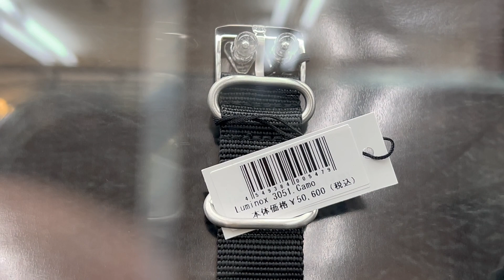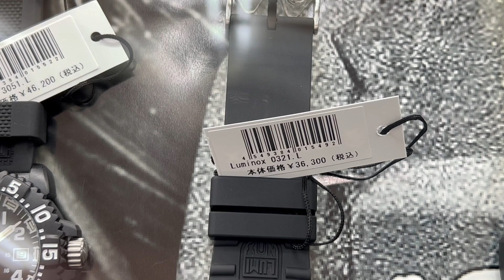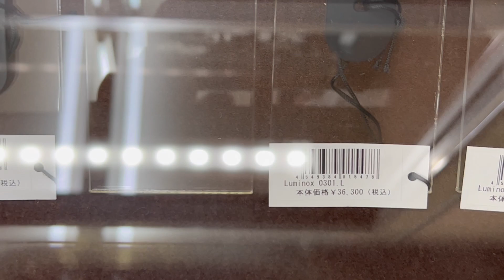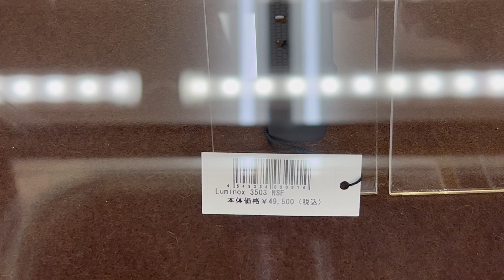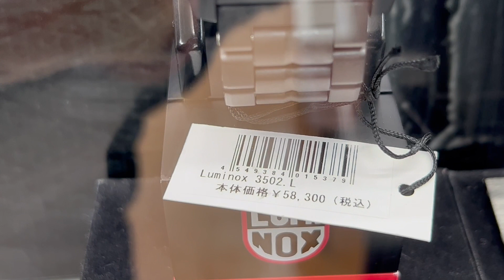【ルミノックスの在庫】2022年04月01日現在 (南雲時計店)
【 LUMINOX の在庫】
2022年04月01日現在。
南雲時計店 (新潟県)

在庫の時計は即納可能です。

★時計がお得に買える南雲時計店の
【サポーターさんのご登録フォーム】
(フォームの送信だけでは不完全で
　フォームの送信後に届くメールの
　URLをクリックして完了になります。)

【高級時計を普段使いするために
　絶対に知っておくべき５つの秘訣】
無料レポートを今すぐ手に入れください

▶ 南雲時計店の
サポーターさん ご登録フォーム：